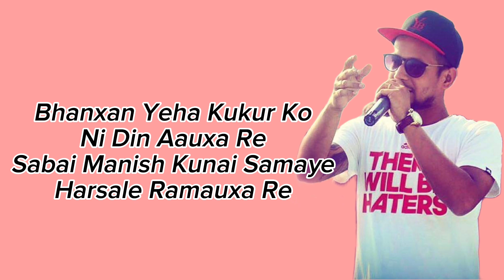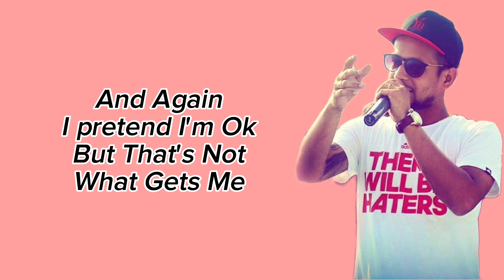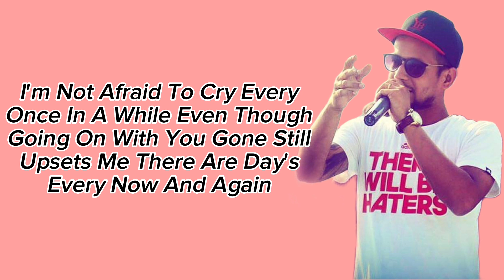Yama Buddha - Ashaarko Bhel(असारको भेल) Lyrics Video ||TGB MUSIC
Yama Buddha - Ashaarko Bhel(असारको भेल) Lyrics Video ||TGB MUSIC||@YamaBuddha